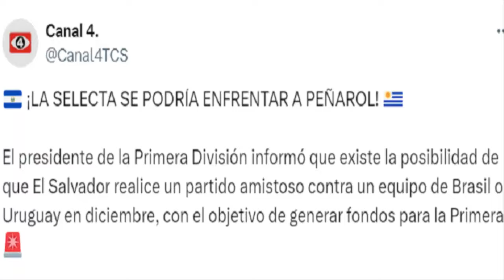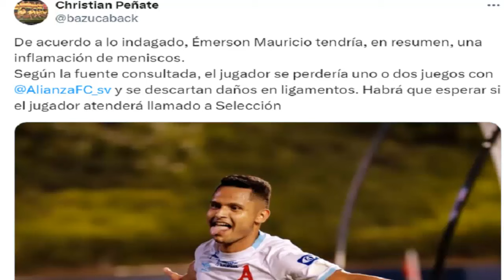HABRÁ NUEVOS AMISTOSOS PARA LA SELECTA - UN REFUERZO LLEGA A LA SELECCIÓN Y DECLARACIONES MESSINA